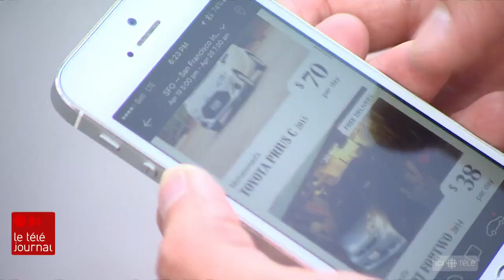Louer la voiture d'un inconnu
Après les propriétaires d’appartements, c’est au tour des détenteurs de véhicules de profiter des applications de partage. Il s'agit d'une tendance qui s’accélère, faute de disponibilité chez les grandes compagnies de location... Même si la fiabilité n’est toutefois pas toujours au rendez-vous.

Le reportage de Jean-Philippe Hugues